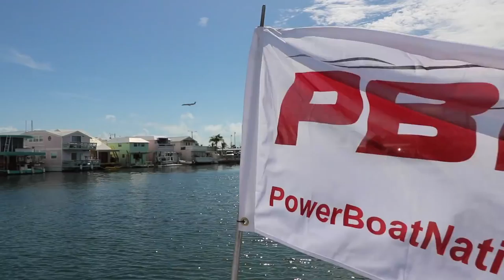Shooting off the T-Shirt Cannon at the 2015 Key West Poker Run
Our hot models Shooting off the T-Shirt Cannon at the 2015 Key West Poker Run.